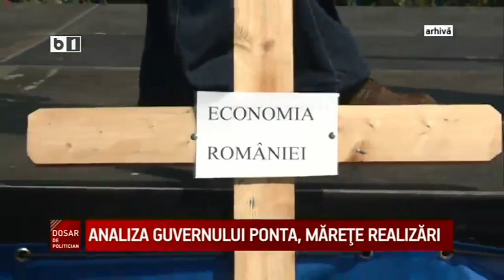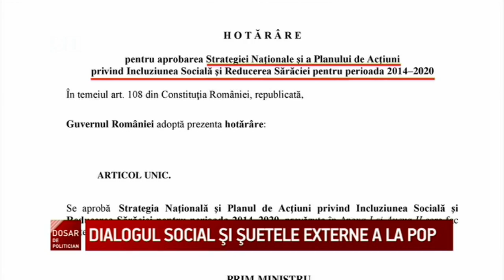Dosar de politician 30 aprilie